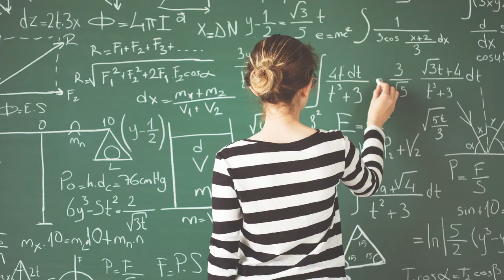Maximize your college financial aid with The FAFSA Guru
The FAFSA Guru has spent 30+ years working in higher education, helping thousands of students find the financial aid they need to make college a reality. She knows exactly what you need to do to maximize your funding and minimize your debt.

To learn more about the programs and services The FAFSA Guru provides